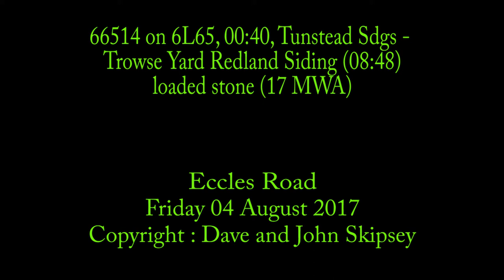66514 on 6L65, 00:40, Tunstead Sdgs - Trowse Yard Redland Siding (08:48) - loaded stone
66514 on 6L65, 00:40, Tunstead Sdgs - Trowse Yard Redland Siding (08:48) - loaded stone
Eccles Road